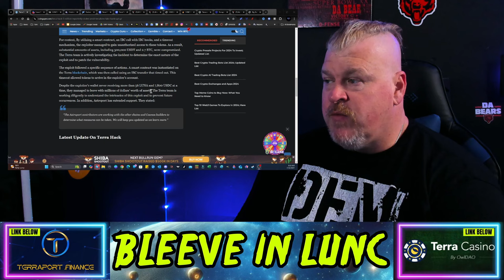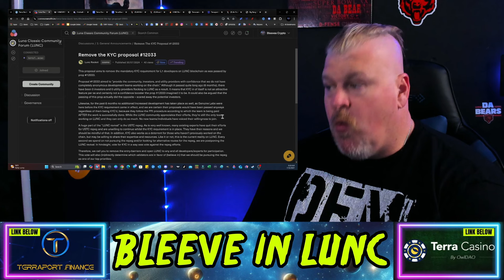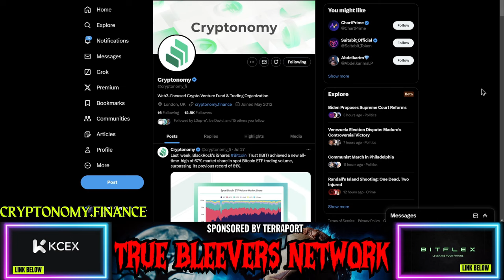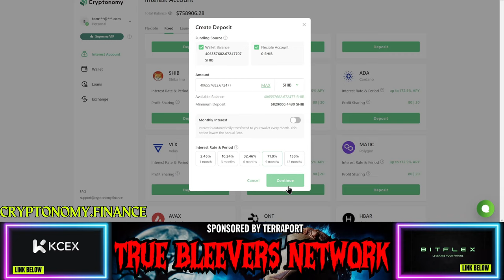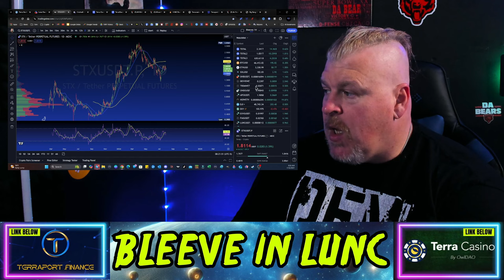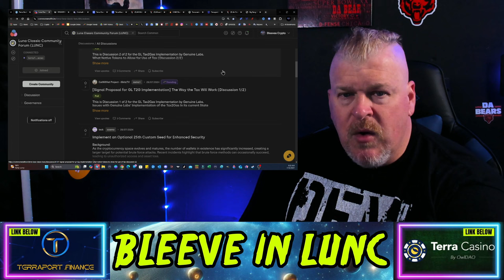TERRA LUNA CLASSIC SHOOTER COMING! JOIN TODAY TO WIN LUNC!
CRYPTO WALLETS
🪙 ERC-20 Wallet: 0xD507c4eEf733dfC3AB7A145b0367a867a6C45e0C
🪙 BTC Wallet: bc1qsu5c76jkw08a0eqkfkzgcfya99vle3kxe93a3u
🪙 Solana Wallet: FKQssfYgC2qrENwG2cyJyqH7hEYxFWH149zFrGx5Tuj8
🪙 Terra Luna Wallet: terra1ecl4l7yp5cqzgl0hdrlxp8lwjrr6epdv43scsc